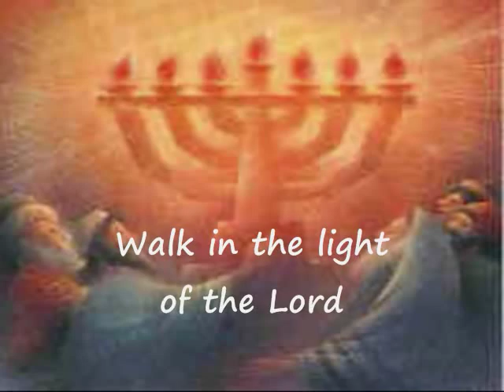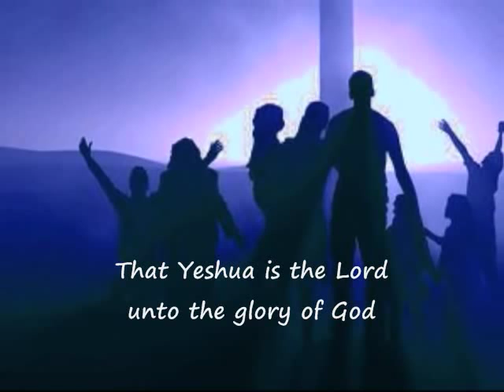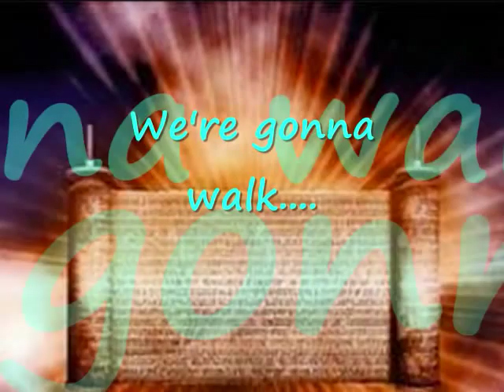Walk In The Light by Ted Pearce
Walk In The Light performed by Ted Pearce.